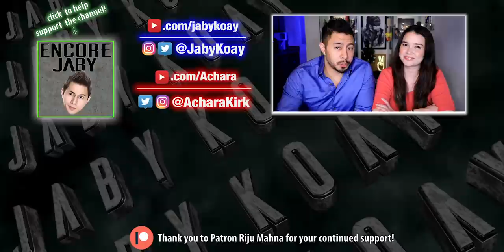SAVING CHINTU | Sachin Bhatt | Edward Sonnenblick | Tushar Tyagi | Trailer Reaction by Jaby & Achara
Jamazing Patrons of December: Avijit Singh, Madhan, Bhavya Singh, Sameer, Akash Dhanasekar, Piyush Paliwal, Riju Mahna and Shean Roldhan!

~VEERENDRA CHOWDARY~
Veerendra Chowdary created the opening animation.

~MOOSA RAZA~
Moosa Raza created additional background animation.